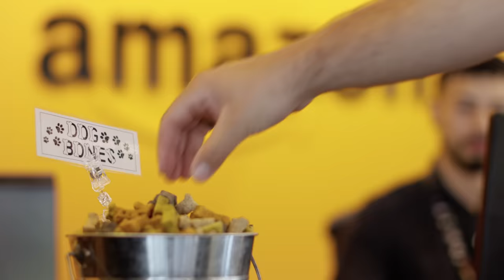Meet Some of the Cutest Dogs at Amazon | Amazon News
There are currently over 4,000 dogs registered to come to work with Amazonians in Seattle, with around 500 coming in on any given day. Learn the story behind why dogs come to "work" at Amazon